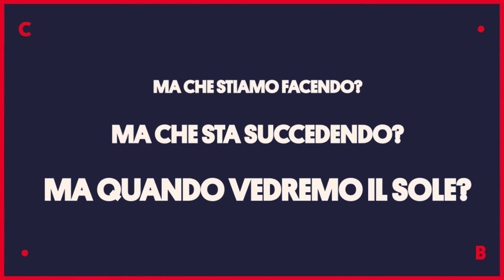● L'ALBA DEI CINEMA VIVACI ● trailer minimaratona